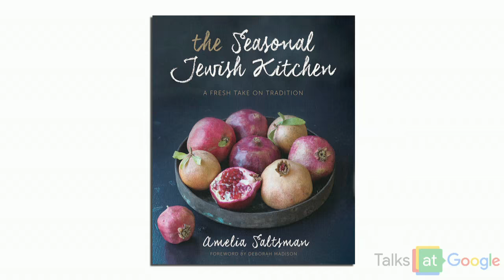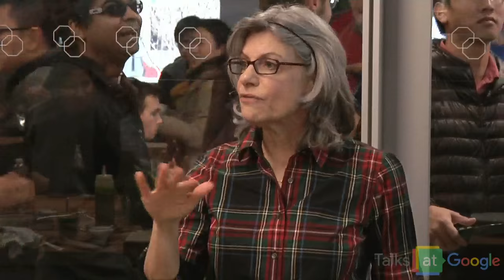The Seasonal Jewish Kitchen | Amelia Saltsman | Talks at Google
Chef Amelia Saltsman demonstrates how to make two seasonal Jewish winter recipes, along with Google’s own Jenna Taylor.  This teaching kitchen demo includes Pumpkin & Carrot Soup and a colorful Apple, Fennel and Watermelon Radish Salad.

Award-winning cookbook author AMELIA SALTSMAN helps everyday cooks make the connection between seasonal, small-farmed foods and real-life meals.  Her new book is a fresh, new way to think about Jewish food. In The Seasonal Jewish Kitchen, Amelia takes us far beyond deli meats and kugel to a universally appealing world of diverse flavors ideal for modern meals. Inspired by the farm-to-table movement, her 150 recipes offer a refreshingly different take on traditional and contemporary Jewish cooking. Amelia is also the author of the award-winning The Santa Monica Farmers’ Market Cookbook.